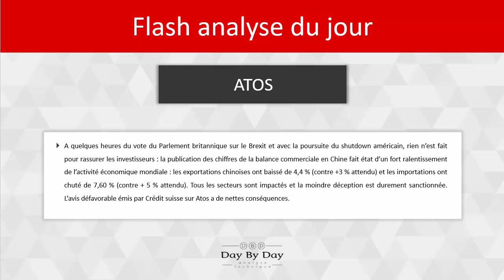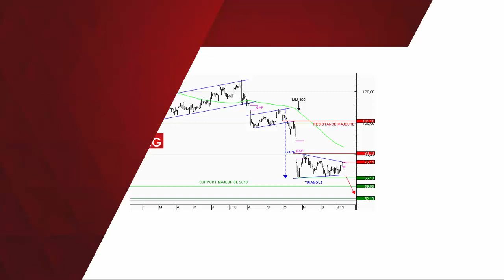Action Atos : sortie de triangle imminente - Flash analyse IG 14.01.2019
A quelques heures du vote du Parlement britannique sur le Brexit et avec la poursuite du shutdown américain, rien n'est fait pour rassurer les investisseurs : la publication des chiffres de la balance commerciale en Chine fait état d'un fort ralentissement de l'activité économique mondiale : les exportations chinoises ont baissé de 4,4 % (contre +3 % attendu) et les importations ont chuté de 7,60 % (contre + 5 % attendu). Tous les secteurs sont impactés et la moindre déception est durement sanctionnée. L'avis défavorable émis par Crédit suisse sur Atos a de nettes conséquences.Du point de vue graphique, Atos consolidait l'impulsion baissière précédente au sein d'un triangle symétrique. Les cours ont atteint la borne haute de la figure et ouvrent maintenant un gap baissier. Un retour sur le bas du triangle est probable vers 65,10 EUR avant une possible sortie de la figure par le bas. Cela ouvrirait un nouveau potentiel baissier en direction de 59,88 EUR puis 52,10 EUR.Le seuil d'invalidation de ce scénario est placé au-dessus de 75,14 EUR.

79% des comptes d'investisseurs particuliers perdent de l'argent lorsqu'ils investissent sur les CFD avec IG*.